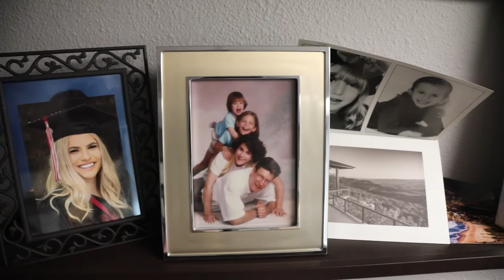Crohn’s & Colitis Foundation Honors Dr. Howard Baron at Inaugural Courage Ball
This year The Crohn’s & Colitis Foundation honored Dr. Howard Baron at the Inaugural Courage Ball. Dr. Baron is a pillar of the community and medical professional who has dedicated his life to finding a cure.

About the Crohn's & Colitis Foundation:

The Crohn's & Colitis Foundation is a non-profit, volunteer-fueled organization dedicated to finding cures for Crohn's disease and ulcerative colitis, and improving the quality of life of children and adults affected by these diseases.

Since its foundation in 1967, the Foundation has played a role in every major breakthrough in IBD research. They have invested more than $350 million into finding the causes, treatments, and cures for Crohn's disease and ulcerative colitis. And they won't stop until they realize our vision of a future free from Crohn's and colitis.